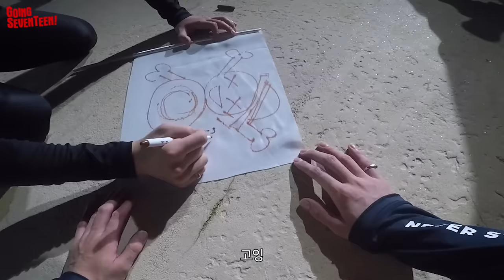[GOING SEVENTEEN] EP.117 We Have to Cross Over in a Day? Are You Being Serious Right Now?! #2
[GOING SEVENTEEN] EP.117 하루 만에 건너라니 이건 너무한 거 아니냐고! #2 (We Have to Cross Over in a Day? Are You Being Serious Right Now?! #2)